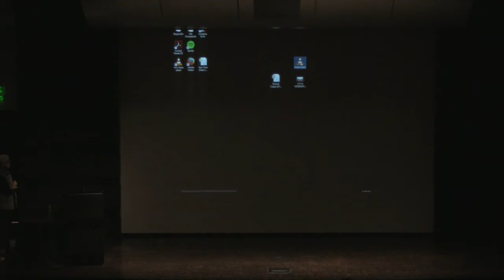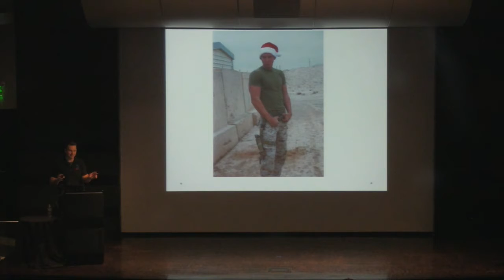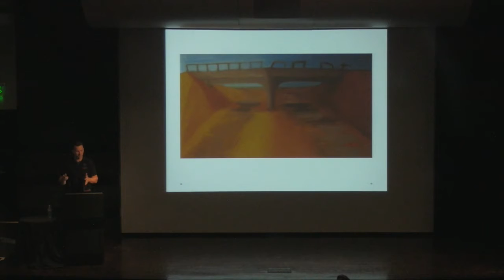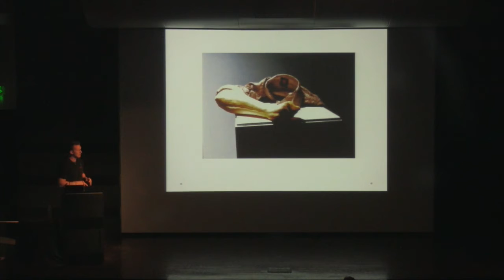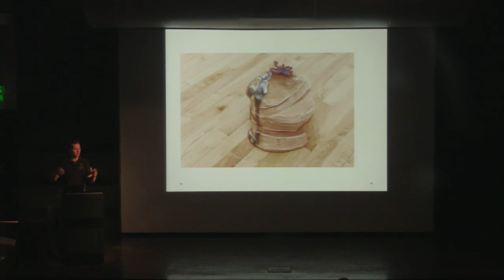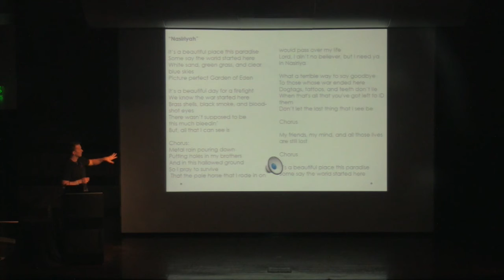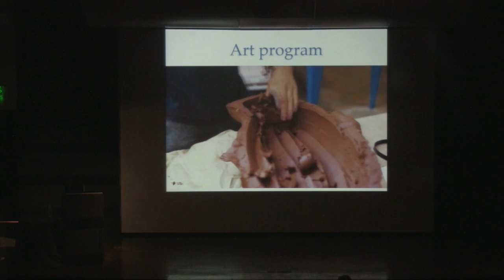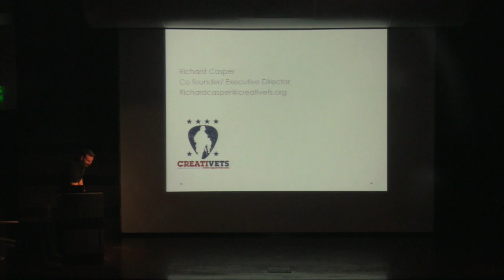Lecture: Warrior Brain to Artist Brain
Presented by Richard Casper, USMC combat veteran and co-founder of CreatiVets

Richard Casper is a United States Marine Corps veteran and the co-founder and program director of CreatiVets, a nonprofit organization that creates a safe, communal environment for veterans to make art and music. In his acclaimed lecture “Warrior Brain to Artist Brain,” he explores his own journey to recovery. During a tour of duty in Iraq, Casper was hit in four separate IED (Improvised Explosive Device) explosions that resulted in traumatic brain injuries and post-traumatic stress disorder (PTSD).

A graduate of the School of the Art Institute of Chicago, Richard credits art with helping him reclaim his life and giving it purpose. Through CreatiVets, he talks and teaches across the country (including at the School of the Art Institute of Chicago and Virginia Commonwealth University) in his outreach to veterans, championing art and music as inspirational tools in the healing process.